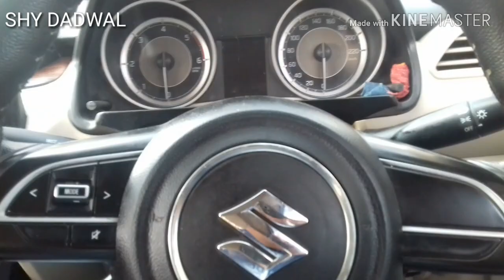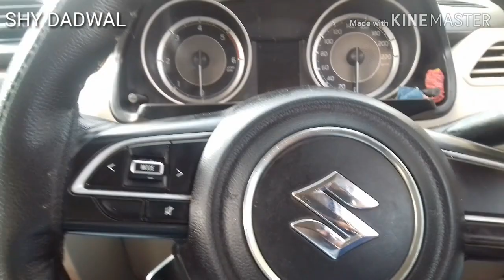टायर में कितनी हवा होनी चाहिए car Dzire#video